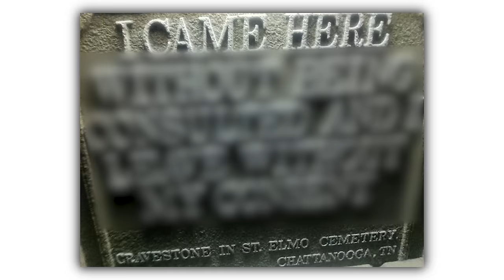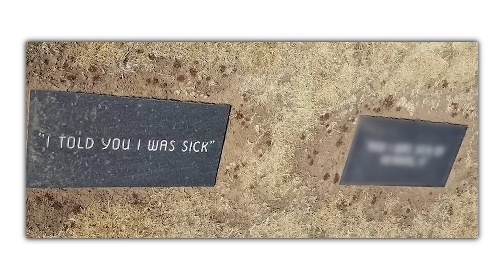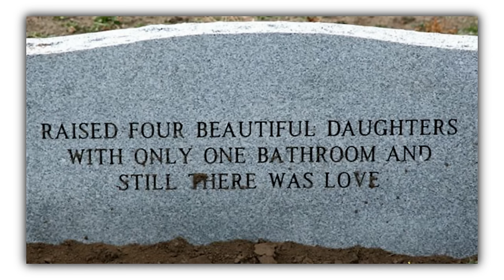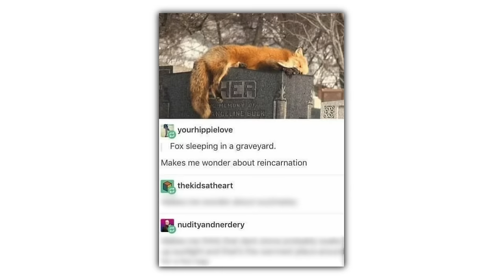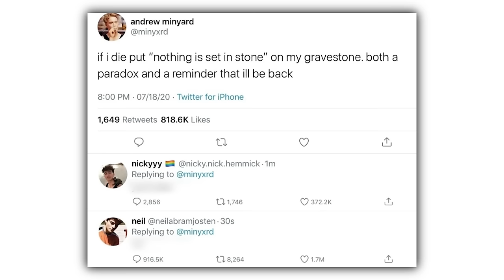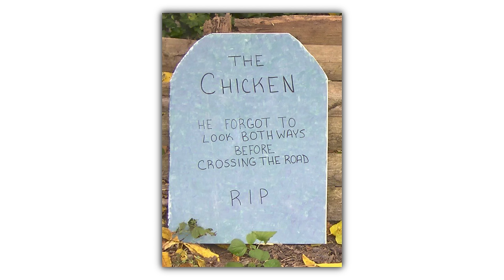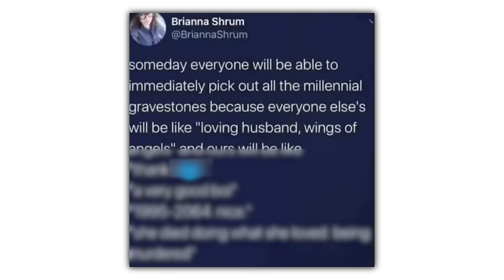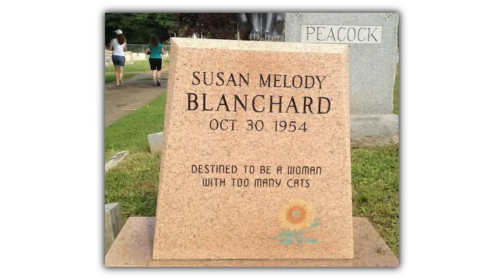Funny Tombstones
Check these out or i will cry